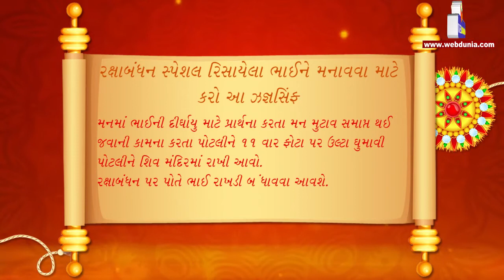Rakshabandhan- રિસાયેલા ભાઈને મનાવવા માટે કરો આ Totka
જો ભાઈ કોઈ કારણથી રિસાયા છે તો શુભ મૂહૂર્તમાં પર એક પાટલા પર સફેદ પાથરી. ભાઈના ફોટા મૂકો . એક લાલ વસ્ત્રમાં સવા કિગ્રા જવ, 125 ગ્રામ ચણાની દાળ, 21 પતાશા, 21 નાની ઈલાયચી, 21 દ્રાક્ષ, 125 ગ્રામ શાકર, 5 કપૂરની ટિકિયા, 11 રૂપિયાના સિક્કા રાખી પોટલી બાંધો